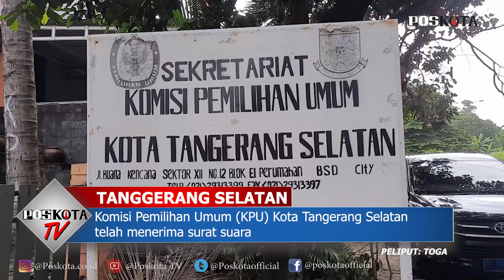KPU TANGSEL TELAH MENERIMA SURAT SUARA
Ketua KPU Kota Tangsel, Bambang Dwitoro mengatakan pihaknya telah melakukan pengecekan dan menyakini bahwa surat suara tersebut untuk pemilihan Wali kota dan Wakil Kota Tangerang Selatan 2020.
Untuk jumlah surat suara, lanjut Bambang, pihaknya menyetak sebanyak 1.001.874 surat suara.
Menurutnya jumlah tersebut merupakan total DPT sebanyak  976.019 ditambah cadangan sebanyak 2,5 persen. Hal tersebut dikatakannya karena telah sesuai dengan peraturan KPU Nomor 8 Tahun 2020.